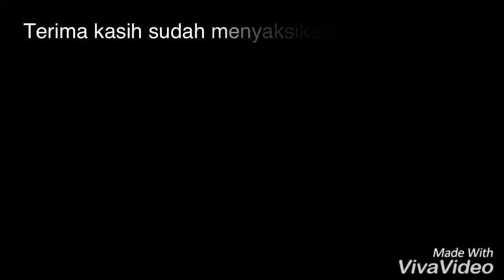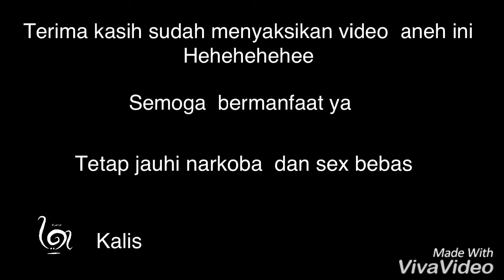Taman Ujung Karangasem bali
Yang membangun taman Ujung Soekasada adalah raja karangasem, bernama I Gusti Bagus Jelantik. Memiliki gelar dengan nama, Agung Anglurah Ketut Karangasem.

Taman Ujung Soekasada dibangun pada tahun 1901 dengan nama kolam Dirah, artinya kolam tempat pembuangan, bagi orang yang menguasai ilmu hitam. Serem juga ya!

Kemudian pada tahun 1909, raja Karangasem memerintahkan seorang arsitektur Belanda, bernama Van Den Hentz dan arsitektur orang Tiongkok, bernama Loto Ang, untuk mengembangkan kolam Dirah, menjadi tempat peristirahatan Raja Karangasem.

Pembangunan dari taman Ujung Soekasada, juga di bantu oleh arsitektur orang Bali dari Kerajaan Karangasem.

Selain untuk tempat peristirahatan raja, dibangun juga tempat untuk raja Karangasem bersemedi dan tempat untuk menjamu tamu kerajaan Karangasem. Pembangunan dari taman Ujung Soekasada, selesai pada tahun 1921.